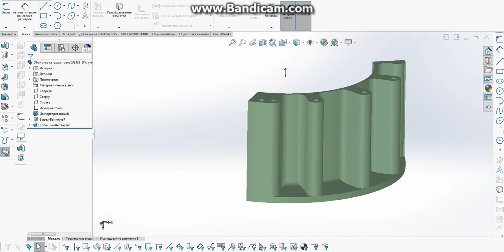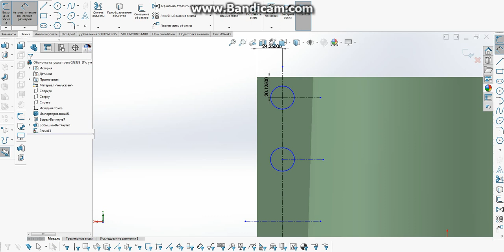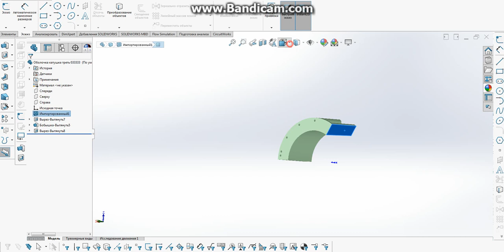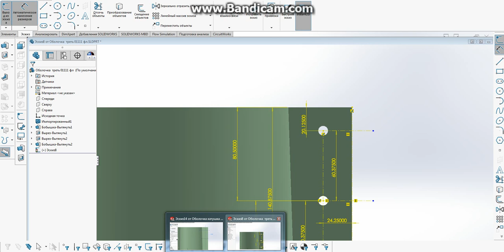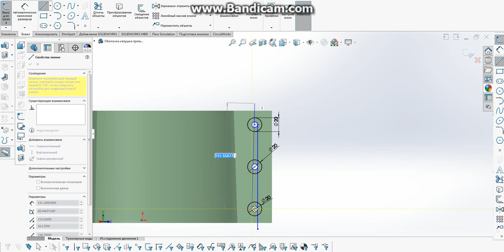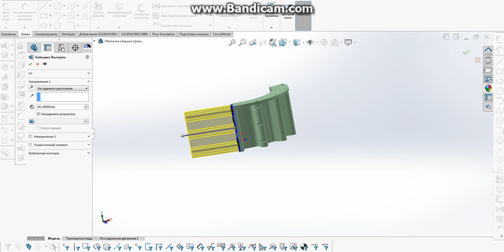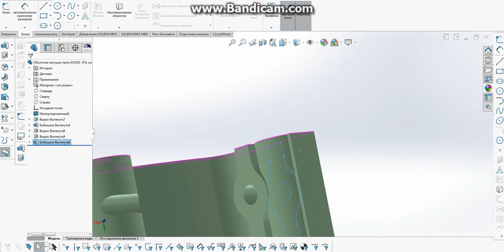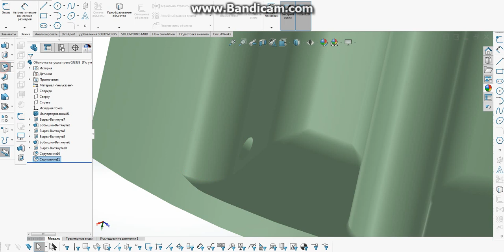Optimization of the flange in the CAD program for 3D printing.Part 2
Optimization of the flange in the CAD program for 3D printing.